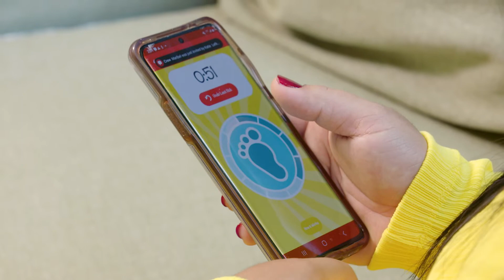Count the Kicks: Daily Support for Pregnant Mothers | Burmese PSA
Paying attention to movements helps expectant parents get to know what’s normal for their baby and speak up if they notice a change during pregnancy. EMBARC and Healthy Birth Day Inc. partnered to support a Burmese translation of Healthy Birth Day Inc.'s Count the Kicks app, shared here by Margaret Niang.

Count the Kicks is an easy way to monitor your baby’s well-being in the third trimester of pregnancy, which is why many doctors recommend making this part of your daily routine starting at 28 weeks.
Visit the app store to download the FREE Count the Kicks app and start counting today!